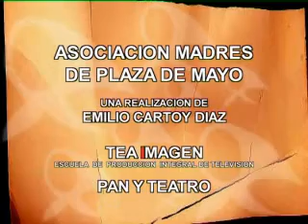Mauricio Kartun - Homenaje a las Madres de Plaza de Mayo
Homenaje a las Madres de Plaza de Mayo. Realizado por Emilio Cartoy Díaz. TEA Imagen. RadioTEA. Masato Media.